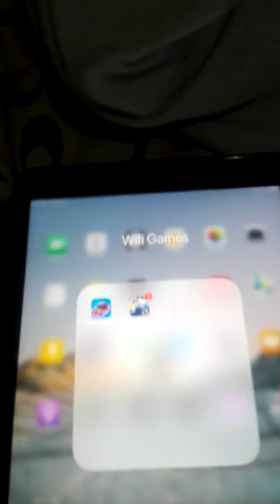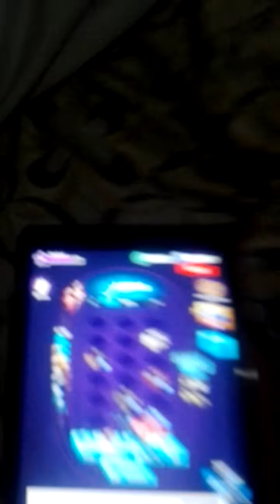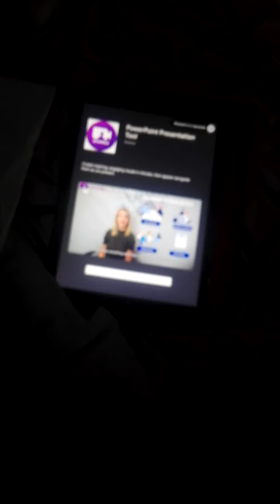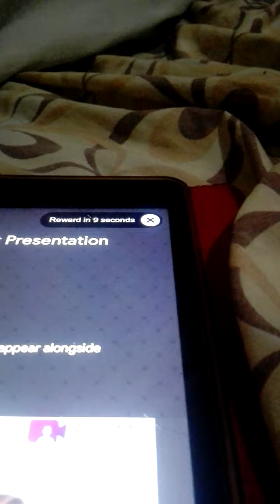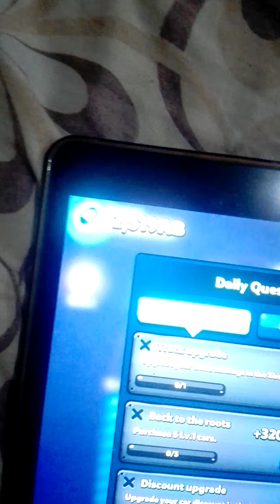Merge Neon Car - November 5, 2021 (with english subtitles)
Anything our the merge neon car 36th Animversary in November 10,11 that will be celebrity special If your dinate in your have it! See you tomorrow bye.